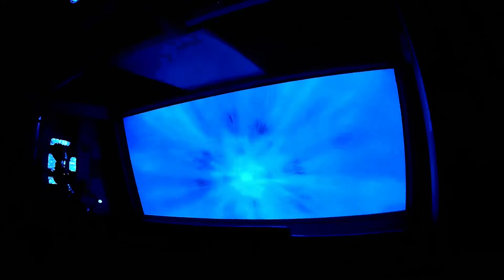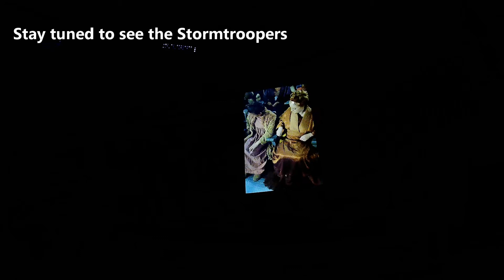Star Tours at Disney's Hollywood Studios (On-Ride POV)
We're back at Disney's Hollywood Studios at the Walt Disney World Resort in Orlando, Florida to go for a ride with C-3PO and R2-D2 on "Star Tours - The Adventures Continue".  If you are a Star Wars fan than this ride is an absolute must when visiting Walt Disney World.

Click this link now so you too can live an Endless Summer

In this 3D motion-simulator guests board the Starspeeder 1000 for a galactic tour but find themselves intercepted by the the First Order looking for a Rebel spy.  Depending on your individual experience, and there are many unique experiences, you may see Kylo Ren, Boba Fett, Poe Dameron, Princess Leia or Master Yoda.

Florida is the perfect destination for your next family vacation as there are so many amazing things to see and do when the weather is warm. And it's always warm in Florida!